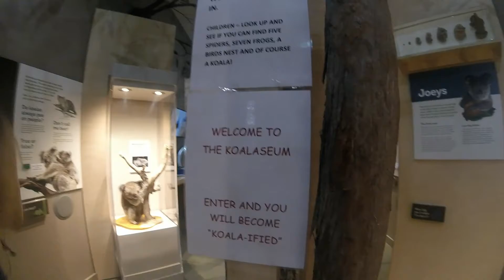Port Macquarie Adventuring